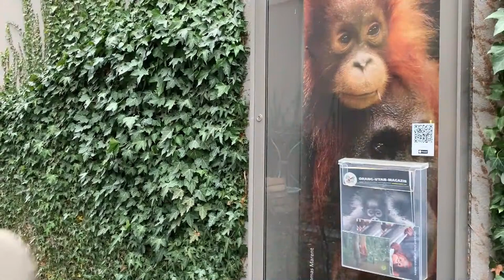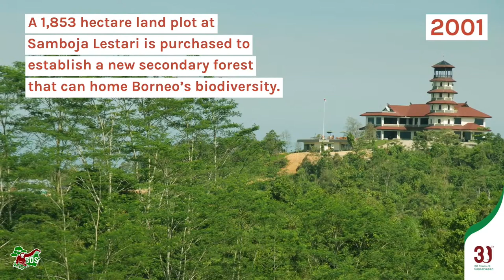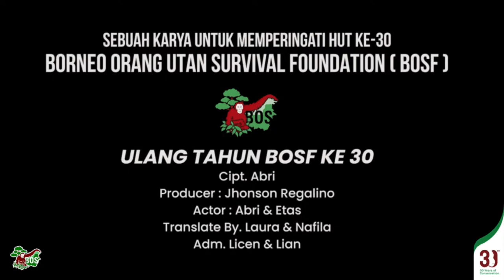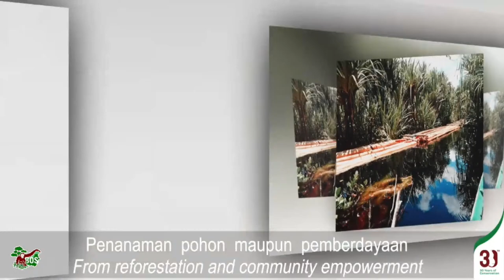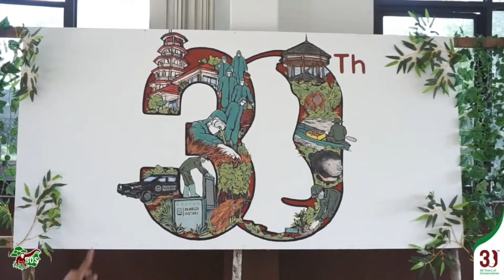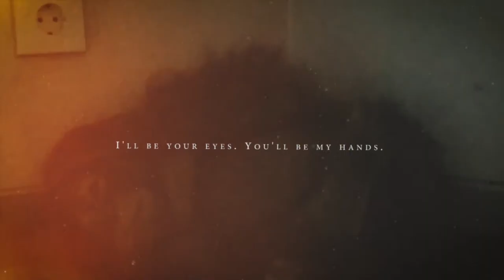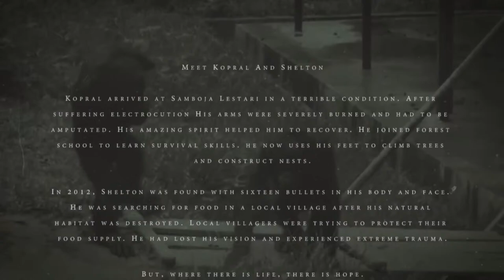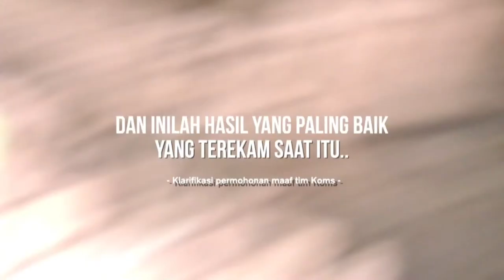30 YEARS OF CONSERVATION – JOIN US NOW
Join us NOW to celebrate our accomplishments and to build momentum for all the work ahead, with musical performances, touching clips, and much more.